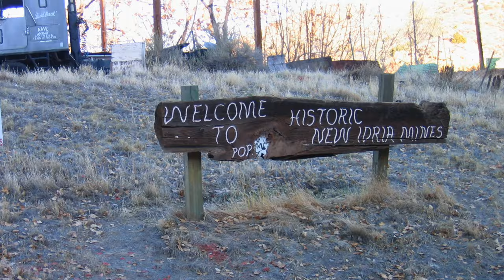Worst Pavement EVER on Motorcycle Ride to Abandoned Mine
It had been a good ten years since I'd done a motorcycle ride to the abandoned mine in New Idria, which is about 100 miles south of Hollister, California.   You turn off Highway 25 on to Panoche Road, which takes you over 30 miles of road that progressively degrades in condition.  Then you get on New Idria Road for another 20 miles of the worst pavement ever, which makes Panoche Road look very well maintained.

There's a lot of history in the area and it's a cool place to visit, so I figured it was time I worked on my pothole avoidance skills and headed out there to see how the old mine was doing.

If you'd like to support Ride On, you can buy me a cup of coffee:

Gear that I use:
GoPro Hero7 and Hero10 cameras
Movo ACM400 microphone
Freewell filters
Motorrads Universal Helmet Chin Mount
Garmin Zumo XT2
SW Motech crash bars
Caribou Cases
Scorpion EXO-T510
Racer brand gloves
Olympia jacket and pants
River Road leather jacket
Tourmaster Transition 3 Jacket
Tourmaster Rain suit
Alpinestars Andes V2 Drystar Boots
Daytona Spirit XC boots
5.11 A.T.A.C. Storm boots
Stylmartin Legend boots
Sena SM-10R bluetooth headset
Fanttik X8 Air compressor
Mustang Seats
Seat Concepts Seats
Corbin Seats
Eagle Lights LED Lighting
National Cycle Windscreens
Parabellum Windscreens

Created with:
Apple MacBook Pro
Logic Pro
Final Cut Pro
Insta360 Studio
Canva
Universal Audio Apollo Twin X interface

Today's bike:
2009 BMW F800GS

My other bikes:
1997 BMW K1100LT Special Edition
2007 Harley Davidson Road King FLHR
2003 Husqvarna TE610e
2011 Husqvarna TE310
2014 Ducati Multstrada Pikes Peak